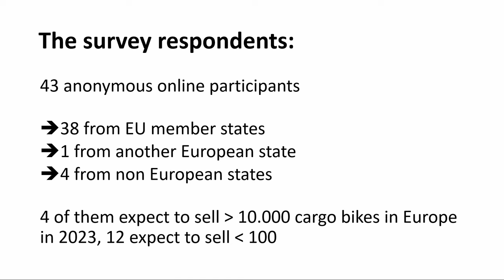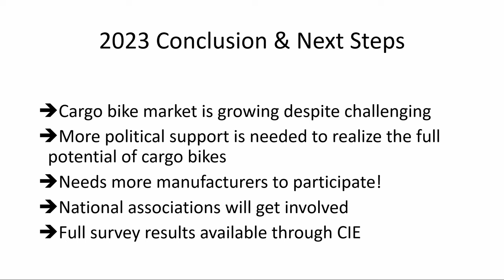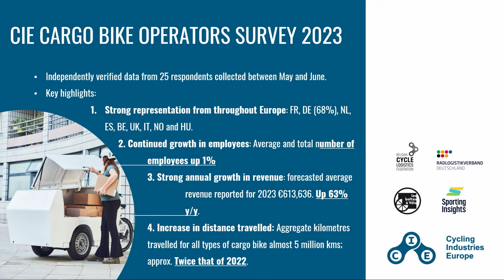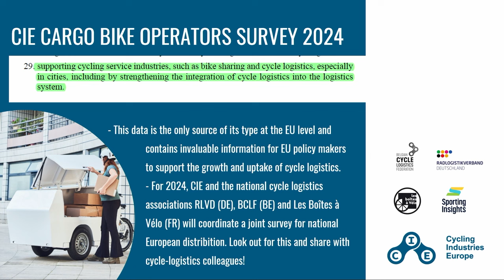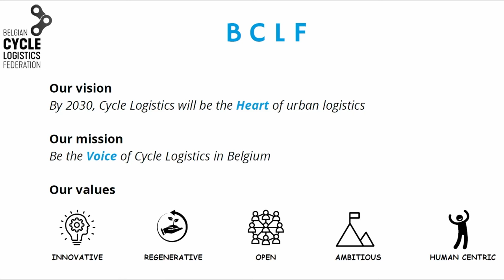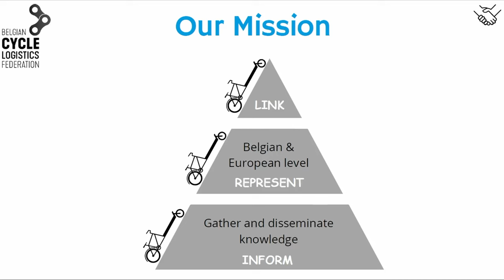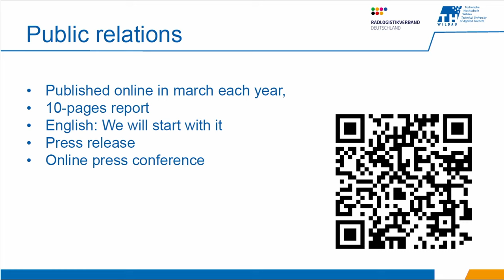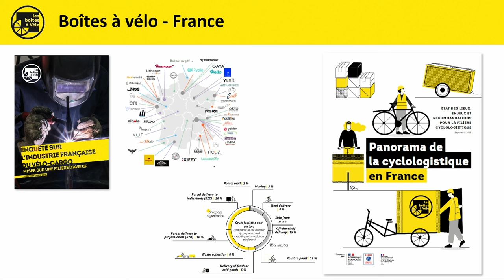How big is the European cargo bike industry?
How big is the European cargo bike industry? The Manufacturers and Operators 2023 Survey polled manufacturers and operators to try and find out. The 43 manufacturers that responded sold 112,429 cargo bikes in 2022, 36.3% more than 2021, while employee numbers grew 25.8%.

At ICBF 2023 Arne Behrensen of Zukunft Fahrrad led a panel discussion on the survey and its implications for the European cargo bike industry - manufacturers, operators and other stakeholders.

Alongside Arne Behrensen, the panel included:
- Sam Pierce of Cycling Industries Europe, and;
- Tom Assmann of Radlogistik Verband Deutschland;
- Philippe van de Casteele of the Belgian Cycle Logistics Federation;
- Gaétan Piegay of Les Boîtes a Vélo (France);
- Richard Armitage, formerly of the European Cycle Logistics Federation.

Filmed at the International Cargo Bike Festival on 24th November 2023 by Bart Buerman on his Broadcast Bike.